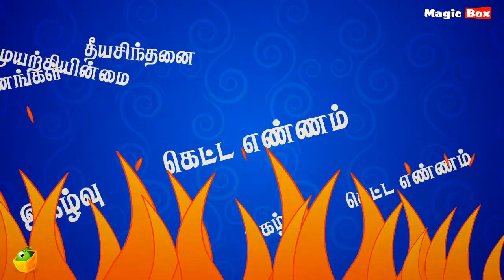Magicbox Animation Wishes You A Happy Pongal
Magicbox Animation Wishing You A Happy Pongal

இனிய பொங்கல் திருநாள் வாழ்துக்கள்!!

இது தமிழர் திருநாள்!
இது உழவர் திருநாள்!

இனிய திருநாள் இது!
உழவர்க்கு நன்றி  சொல்லிடும்
தருணம் இது!

இனியன துவங்கிட
நல்ல நேரமிது!
இனிதே நீங்கள் இவ்வையம் வாழ
வாழ்த்தும் நேரமிது